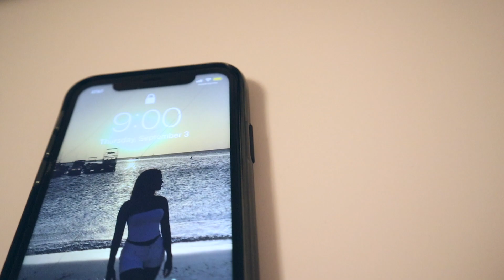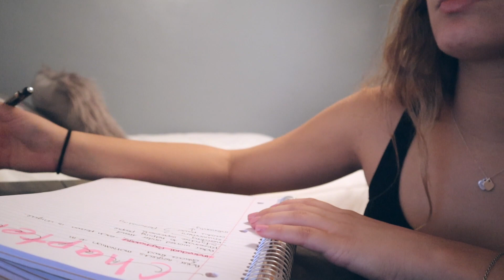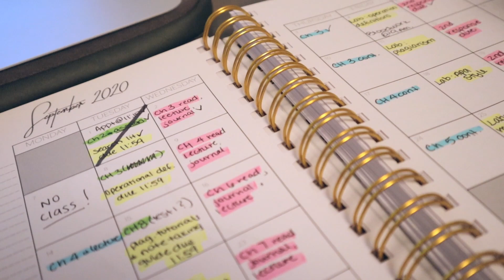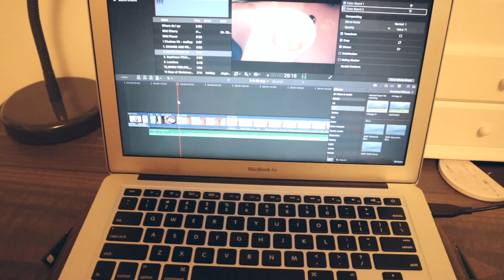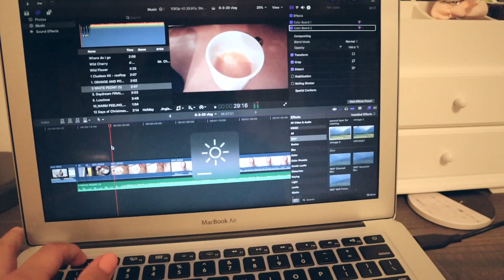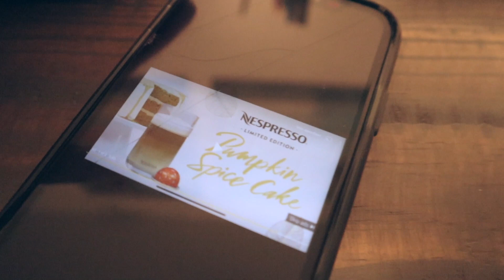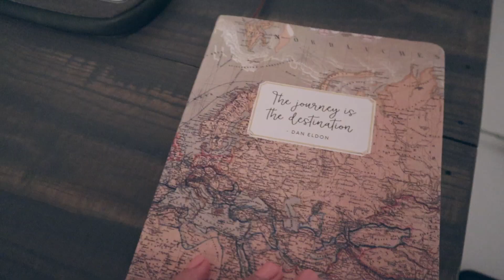PRODUCTIVE ONLINE COLLEGE DAY IN MY LIFE: to-do list, lecture/note taking, planning, Amazon shopping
PRODUCTIVE ONLINE COLLEGE DAY IN MY LIFE: to-do list, lectures/note taking, planning, Amazon shopping

Today’s video is a very productive online college day in my life vlog!
♡ Todays vlog was a very very productive one! It was a full day of productivity and it felt so good once the day was over and I got everything crossed off the to-do list! I had a zoom lecture & had to watch the lecture for my psych class being that it is asynchronous, so there was a lot of note taking as well as reading. I also planned for the month my content for YouTube which was so exciting I cant wait to see all I accomplish this month! And we hungout did a facemark & shopped on Amazon which I am so excited to share with you all in the next vlog! Hope you enjoy!

I post a lot of lifestyle daily vlogs, college and productivity vlogs + fashion & travel! Come and join the fam we are on our way to 3K subscribers!
XOXO